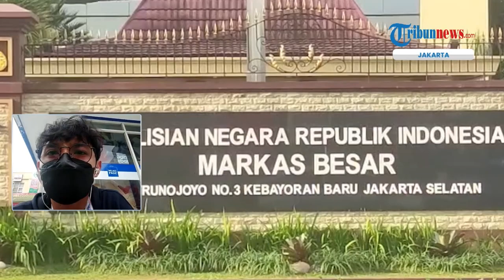Doni Salmanan Jadi Tersangka Kasus Penipuan Berkedok Trading Binary Option, Dijerat Pasal Berlapis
TRIBUN-VIDEO.COM - Doni Salmanan ditetapkan sebagai tersangka dugaan kasus penipuan berkedok trading binary option Quotex oleh Bareskrim Polri pada Selasa (8/3/2022).

Crazy Rich Bandung tersebut terancam hukuman pidana 20 tahun penjara.

Doni Salmanan terancam pasal berlapis terkait kasus tersebut.